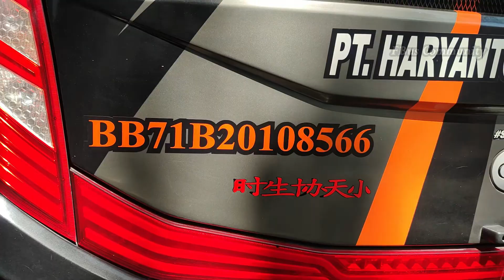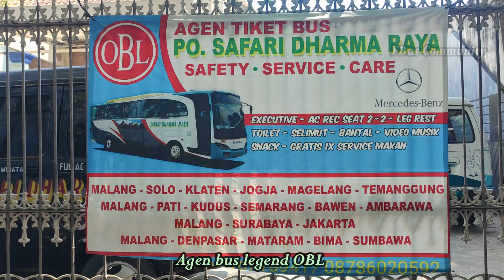KEJUTAN! DRIVER HARYANTO SUN BREAKER BAWA ANDE-ANDE LUMUT